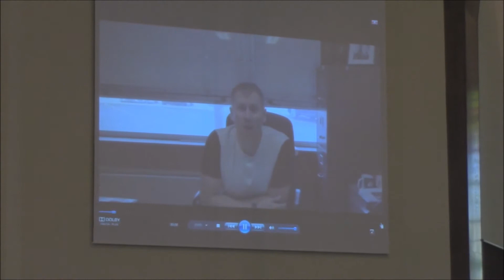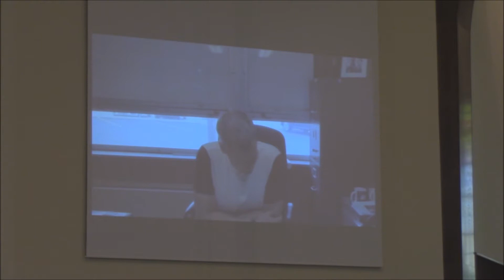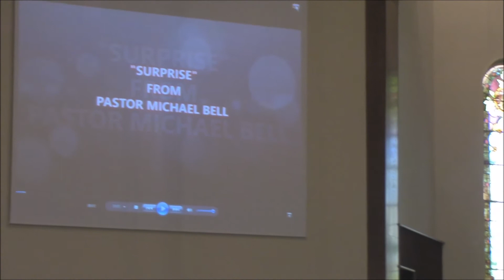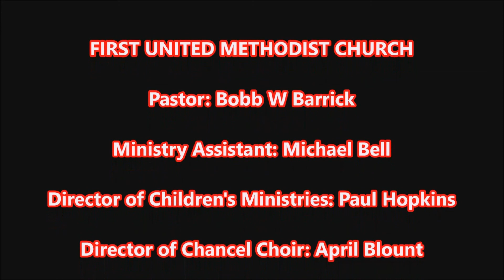6/17/2018 "Crossing the Waters: Storming the Peace"